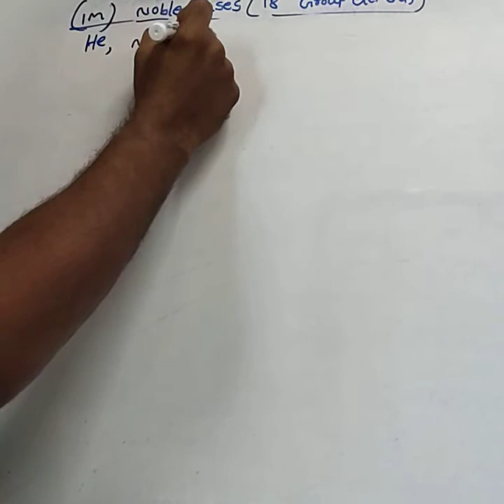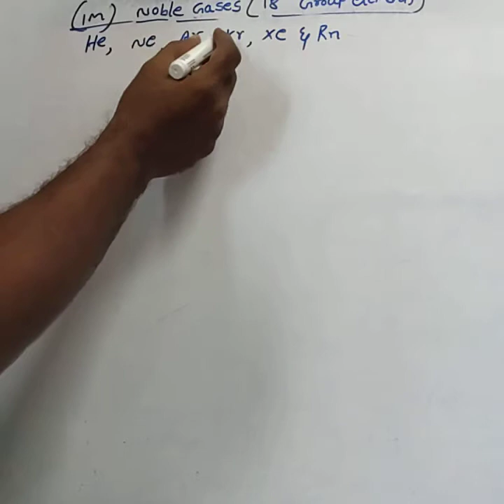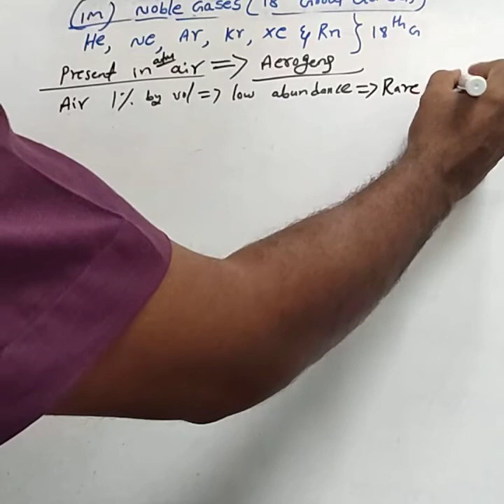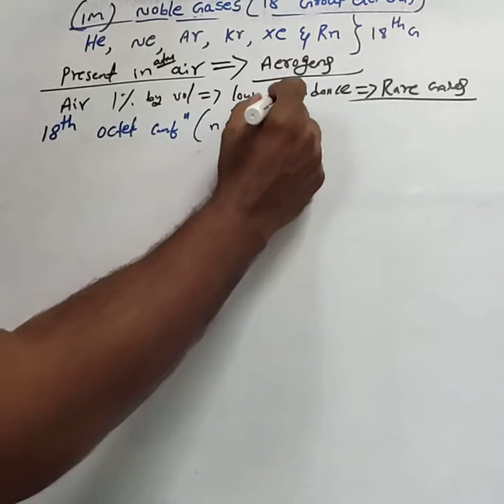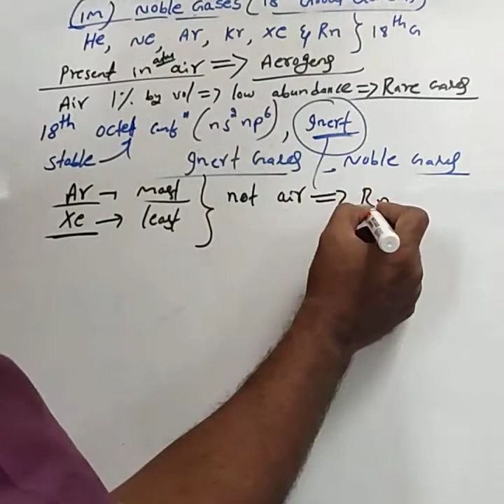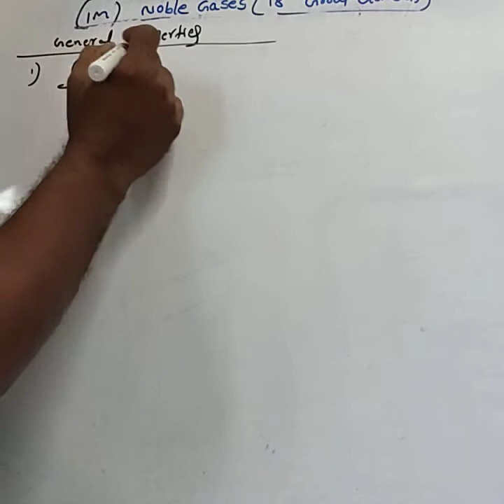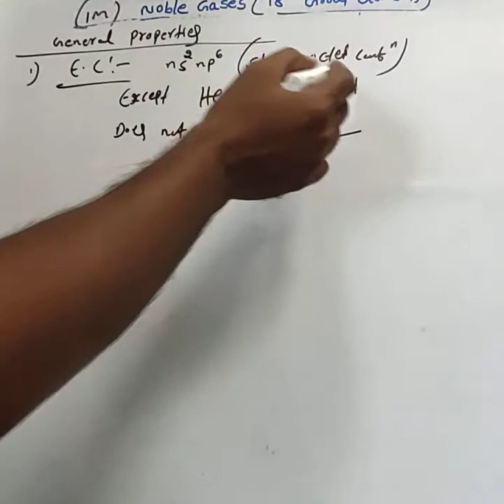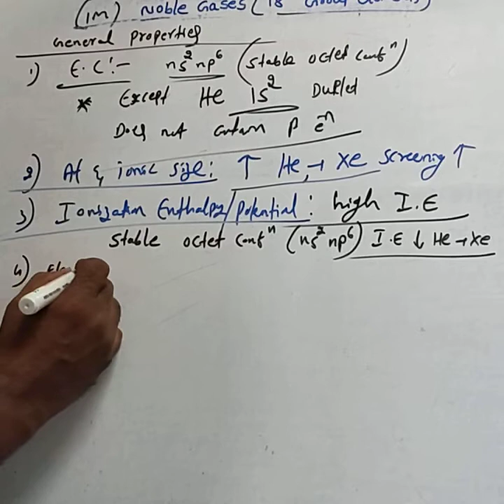P block element's (18th group) part - 1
Occurance of noble gases